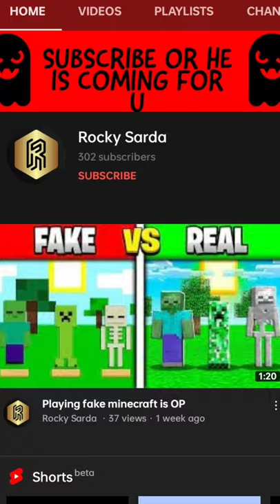Minecraft facts you didn't know | Mc lol | Ft.Rocky Sarda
Minecraft facts you didn't know | Mc lol | Part 9
Minecraft facts you didn't know | Mc lol
Minecraft facts you didn't know
yes that may be true
 In this video I talked about minecraft facts in hindi
facts minecraft
things you didn't know about minecraft
minecraft facts in hindi
minecraft secrets
minecraft facts
minecraft

minecraft things
minecraft loggy and chapati
didnt know about
minecraft
mc lol
minecraft life hacks
mclol
mc lol minecraft
minecarft bedrock
shorts
minecraft shorts
minecraft facts
mc lol
minecraft facts shorts
3 facts about minecraft part 9/ mc lol
minecraft facts that you probably don't know part
2 minecraft facts that you dont know
mc lol minecraft
minecraft lol mc
lol mc
minecraft facts that are literally insane
minecraft facts that you should know about
facts about minecraft in hindi
2 minecraft facts that you don't know
3 minecraft facts that you don't know